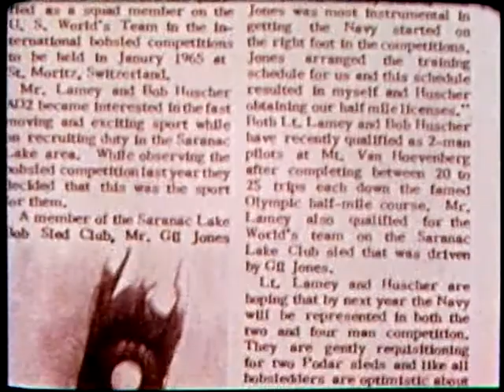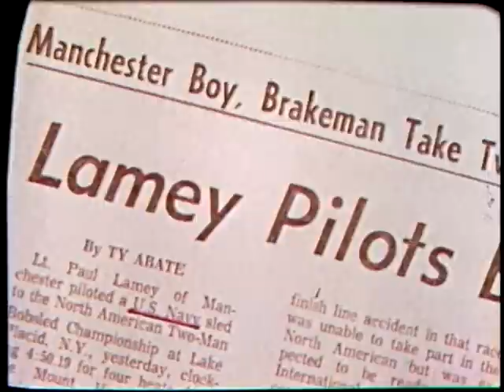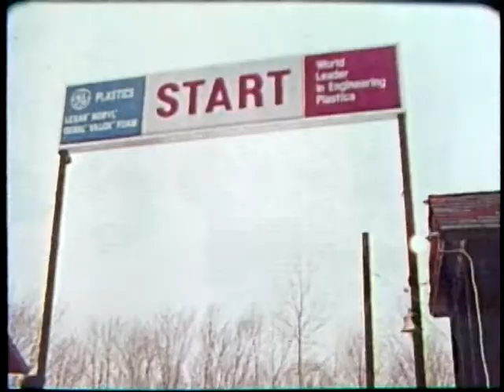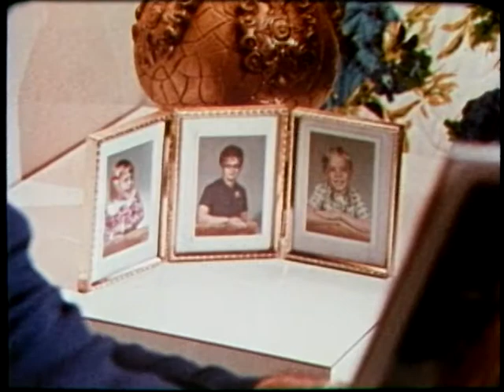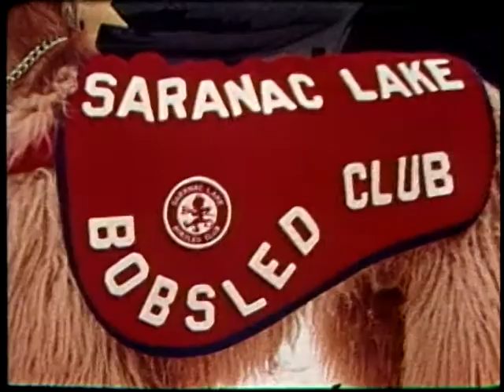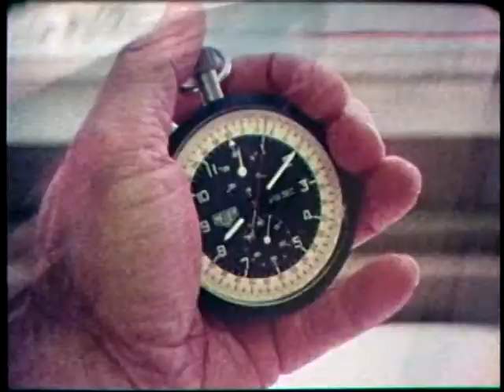BLUE ON ICE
BLUE ON ICE  - Department of Defense   - PIN 11176 - AN ACTION STUDY OF THE NAVY BOBSLED TEAM AT LAKE PLACID, NEW YORK, BEFORE AND DURING THE TWO- AND FOUR-MAN NORTH AMERICAN BOBSLED CHAMPIONSHIP. NARRATED BY LORNE GREENE.